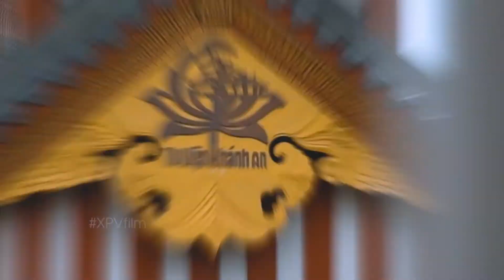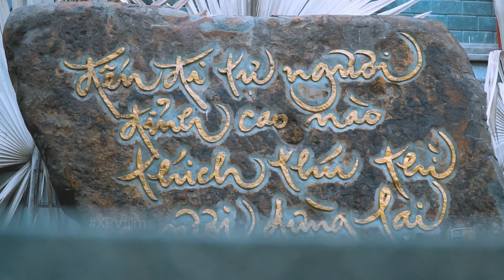TU VIỆN KHÁNH AN - QUẬN 12